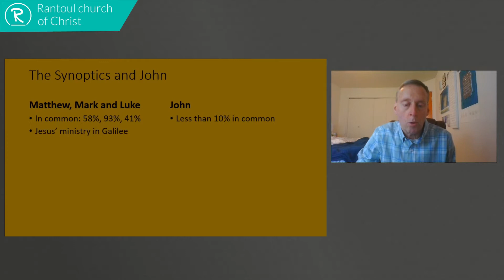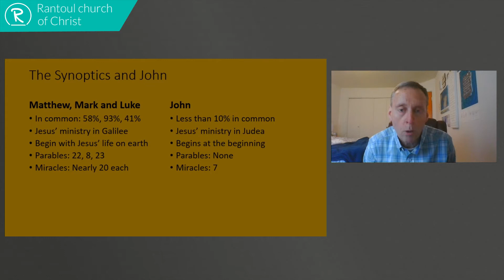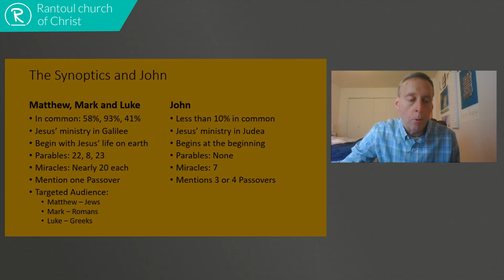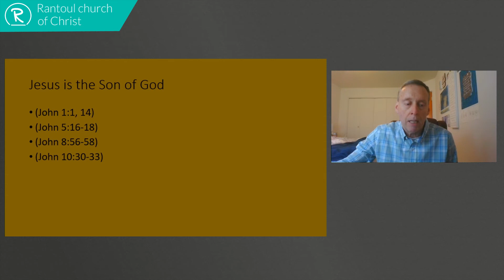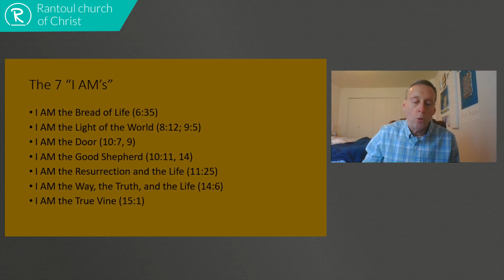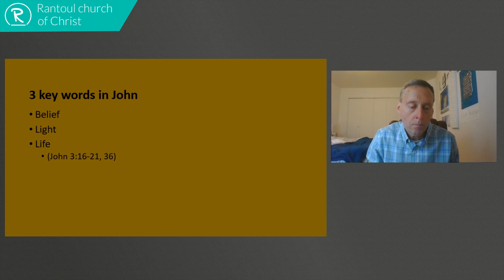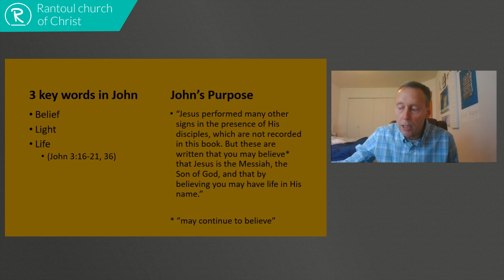Introduction | The Book of John